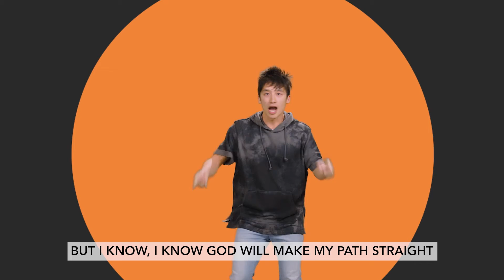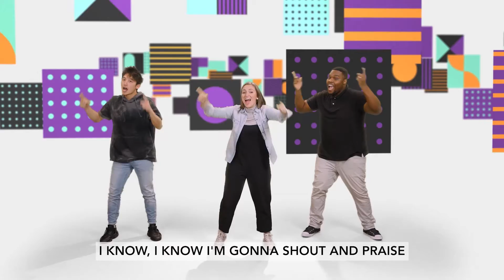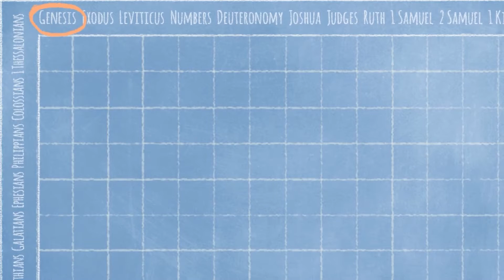Bethesda Kids Online - Elementary Experience September 4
Our theme this month is “High Wire - Daring to Trust”.

Our Bible Story today is ‘Abraham and Isaac’ from Genesis 15:1-6; 18:1-15; 21:1-7 and our Bottom Line is ‘Trust God even when you have to
wait.’